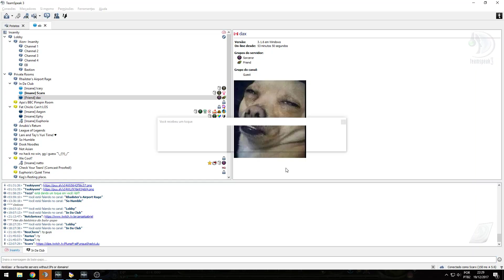Aion iluma pvp Spiritmaster Danaria stream Highlight 26